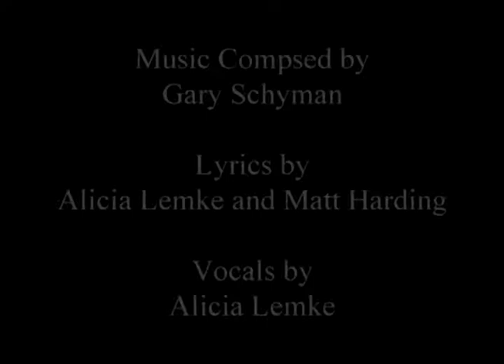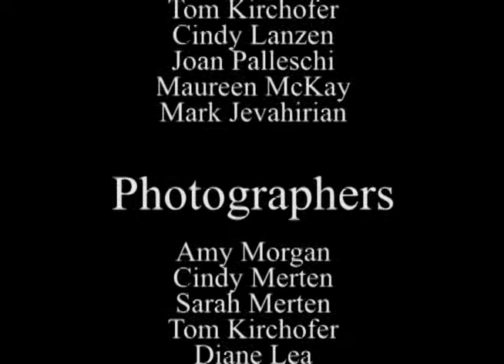Living the Vision - 2013 Annual Report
First Presbyterian Church 2013 Year End Report